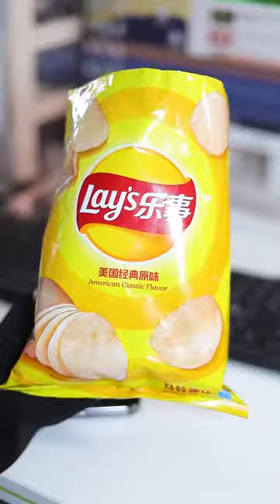【原来是雨荨呀】他和别人“不一样”并不代表他不爱你，也可能是，他给你的所有都是独一无二、最好的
抖音快手小红书 + 搞笑 + 抖音合集 | 原来是雨荨呀：他和别人“不一样”并不代表他不爱你，也可能是，他给你的所有都是独一无二、最好的